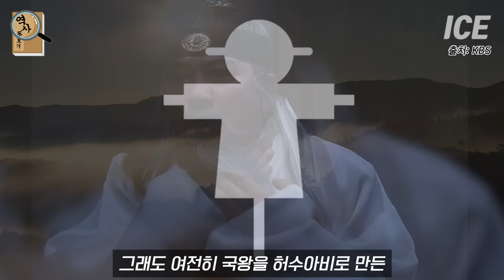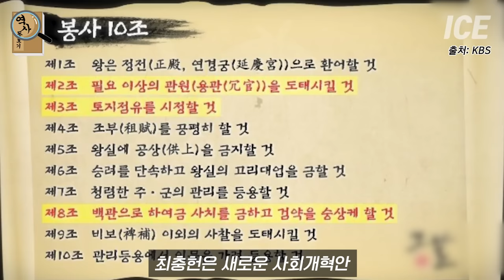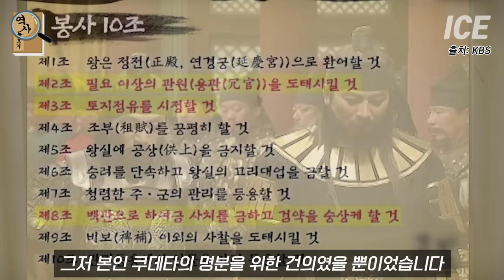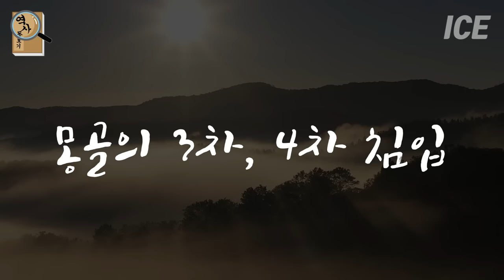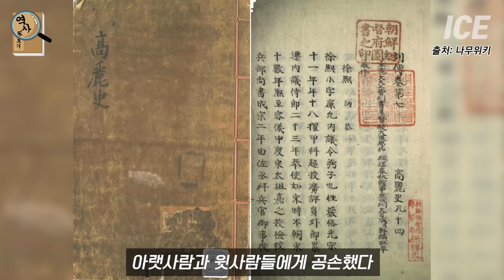고려시대 무인들은 왜 반란을 일으켰을까? 100년의 무신정권기 한편으로 몰아보기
고려시대 무신정권기
통합본

감사합니다 :)